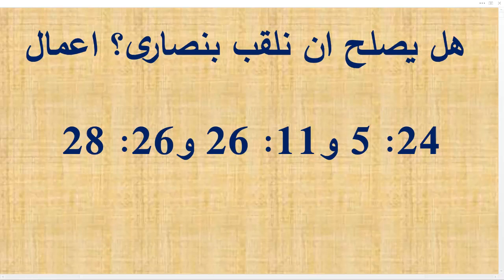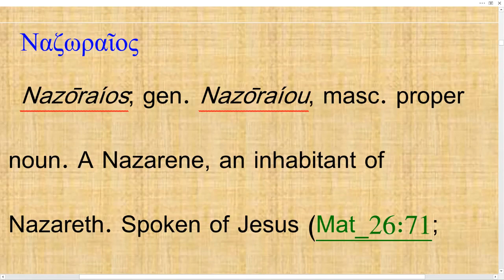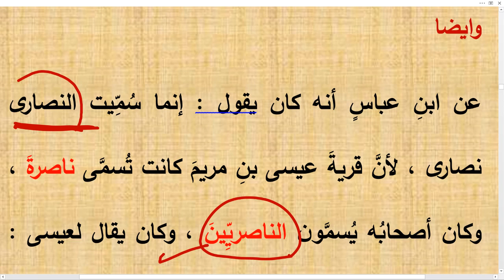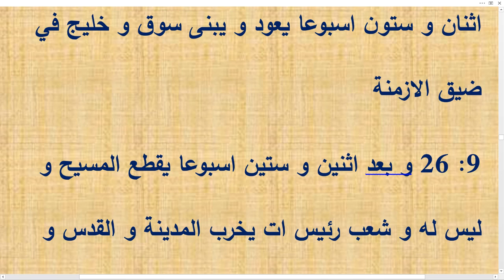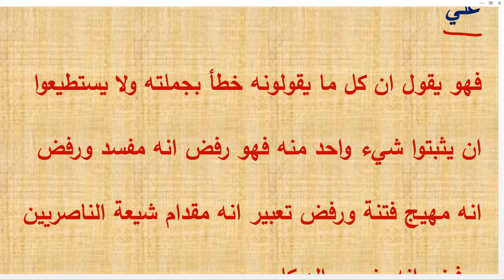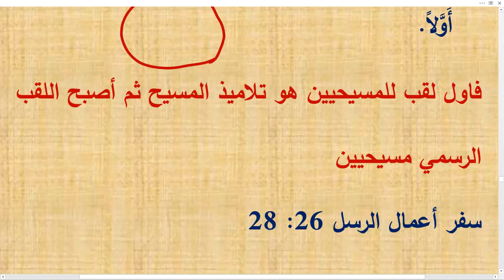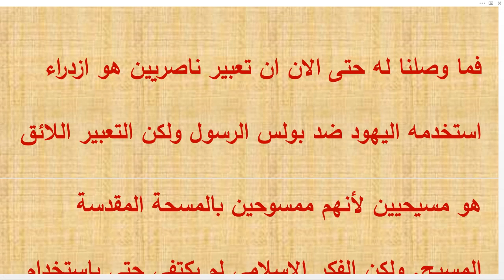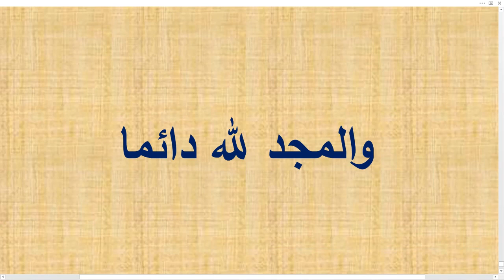هل يصلح ان نلقب بنصارى